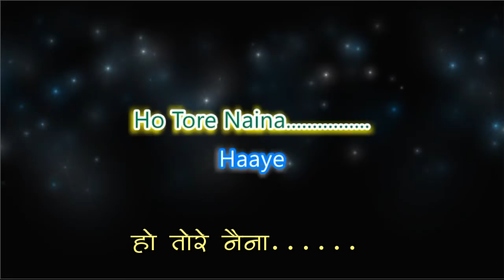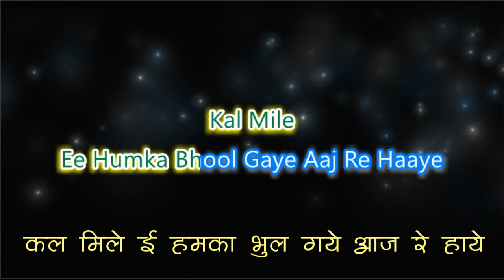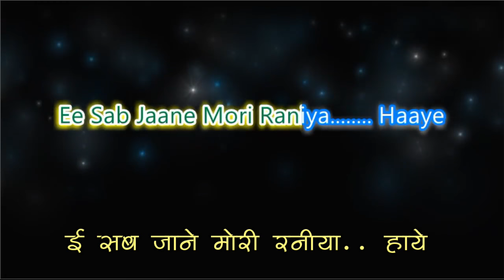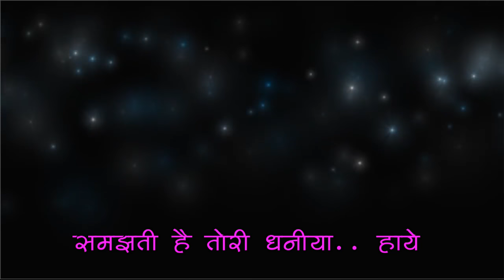Dagabaaz Re Dabang 2 karaoke with female vocals and Hindi lyrics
Added Hindi lyrics to Dagabaaz re with female vocals from Dabang 2 movie karaoke song. Thanks to Kabeer Verma's video karaoke track with English lyrics. I have hard time reading English while singing. Therefore I created this track adding Hindi lyrics. Placing it on YouTube so people like me can use this track.